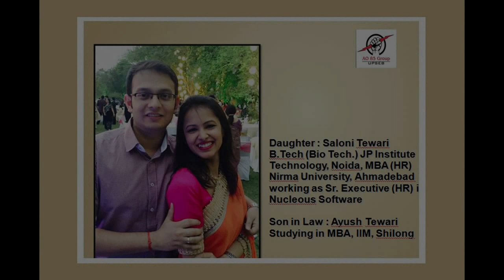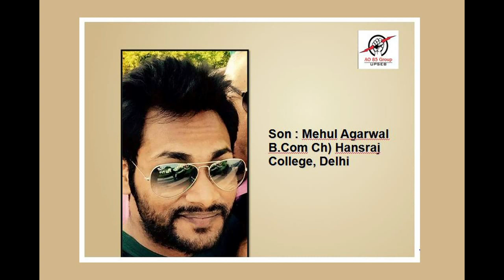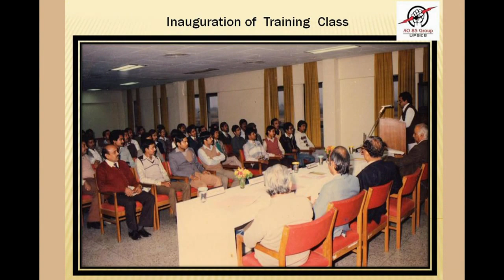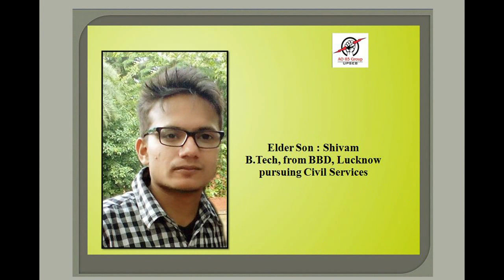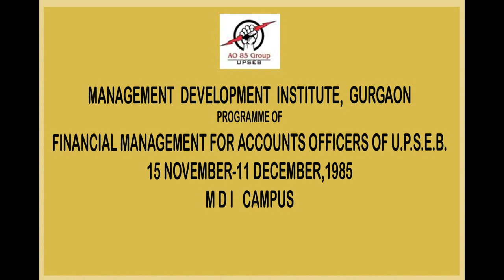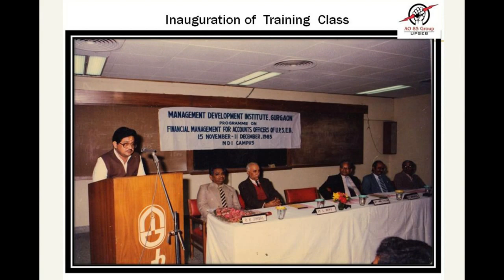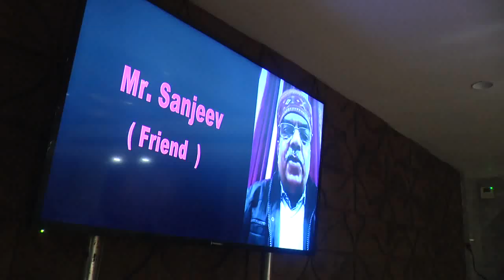SUPERANNUATION PARTY AO'85 GROUP UPSEB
Superannuation party on 11th January,2019